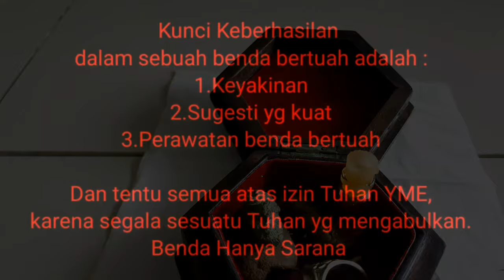ANDA PUNYA MUSUH? PUSAKA INI SIAP MENGHABISI!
Channel ini khusus membahas :

-Spiritual
-Supranatural
-Motivasi diri
-Benda bertuah

Dengan tekan tombol :

-Suka(Like)
-Bagikan(Share)